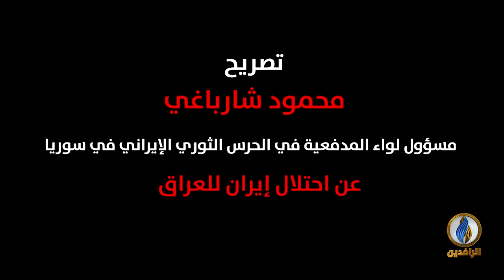منبر_الرافدين | صواريخ إيران تفضح حكومة بغداد وأحزابها العميلة